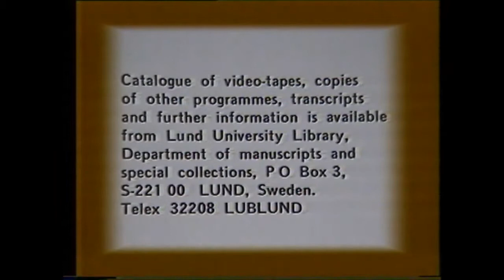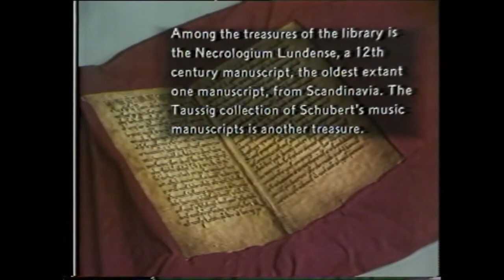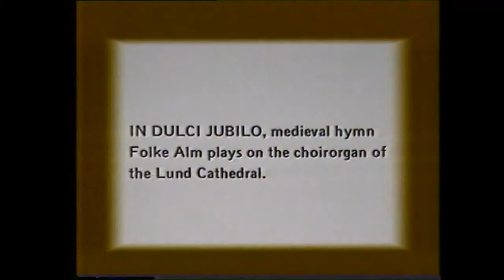History of Geographic Thought: Geography and social planning in Postwar Poland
Geography and social planning in Postwar Poland. Interview with Maria Ciechocinska, Institute of Geography, Polish Academy of Sciences, Warsaw. Interviewed by Anne Buttimer.